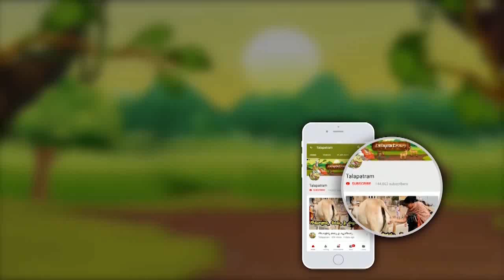ప్రపంచంలో ఏ ఆయుధం అత్యంత శక్తివంతం? నాటి బ్రహ్మాస్త్రం..? నేటి అణు బాంబు..? తెలుసుకోండి | Brahmāstra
ప్రపంచంలో ఏ ఆయుధం అత్యంత శక్తివంతం? నాటి బ్రహ్మాస్త్రం..? నేటి అణు బాంబు..? తెలుసుకోండి